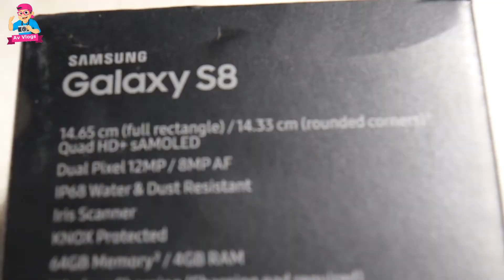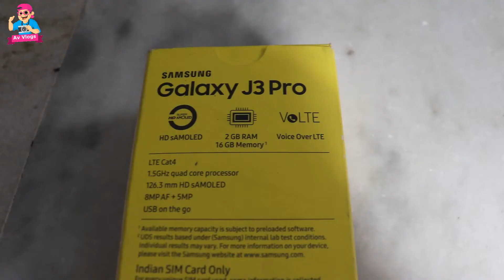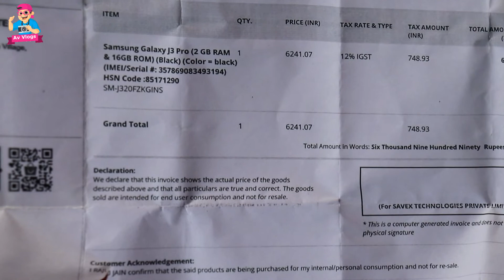Samsung Galaxy S8 | 60-65% Discount on sale | Box Pack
I m going to sale my smartphone which is Samsung Galaxy S8 and Samsung J3 Pro both phones are in very good condition with all accessories in the box and without a single problem.